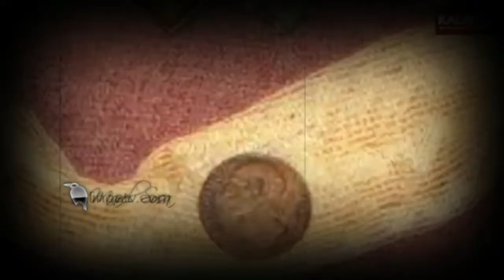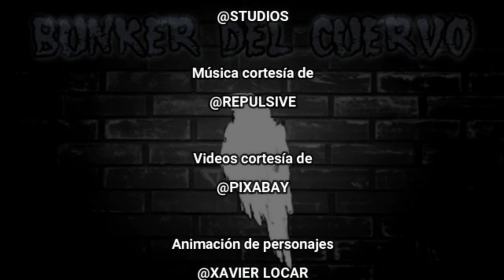¿Quién fue 👺 Behram 👺 el líder de culto que estranguló a más de 900 👺personas?